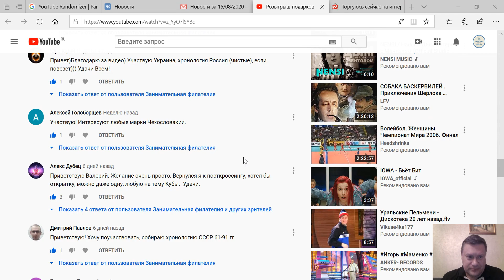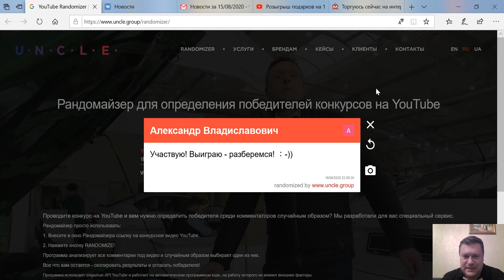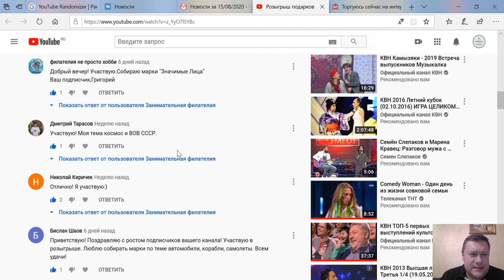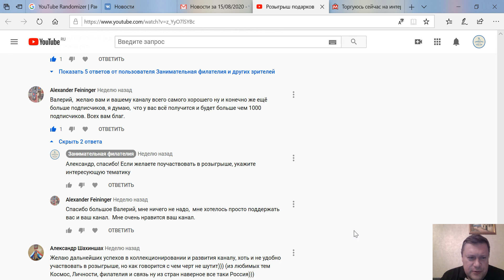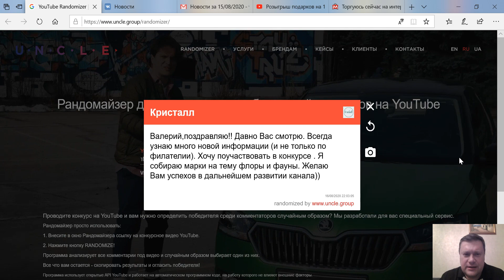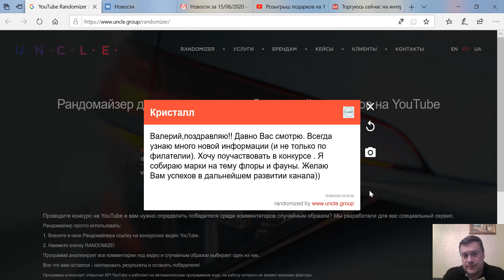Итоги розыгрыша на 1000 подписчиков